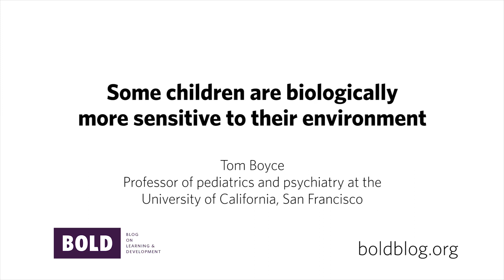Some children are biologically more sensitive to their environment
Tom Boyce, Professor of Pediatrics and Psychiatry, University of California, San Francisco, observes that some children are biologically more sensitive than others to the context in which they are growing up. The good news is that children who are the most affected by adversity and stress are also the ones who are most sensitive to the supportive and nurturing aspects of their environments.